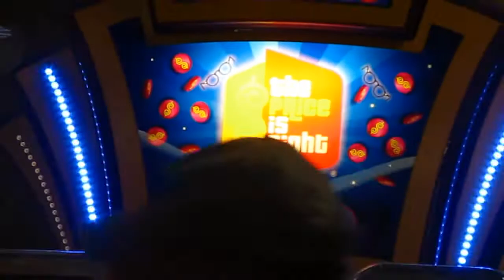CHRISTMAS 2010 - SILVER SPRING GROUP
ENCONTRO DOS AMIGOS DO GRUPO SILVER SPRING.